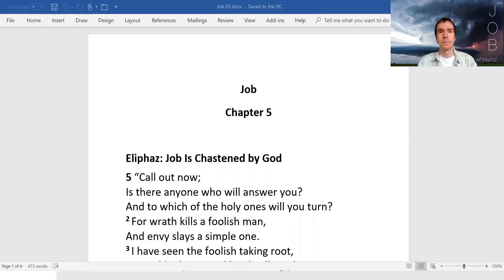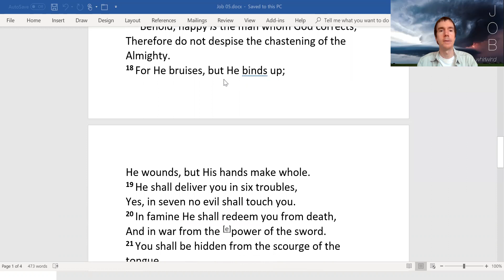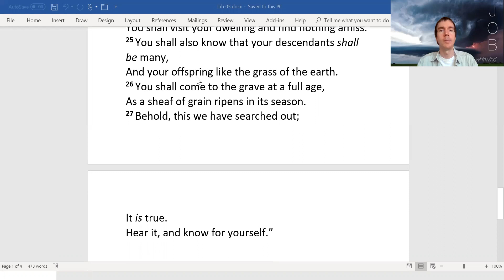Job 5 Eliphaz: “Happy is the man God corrects; Therefore do not despise the chastening of the LORD."